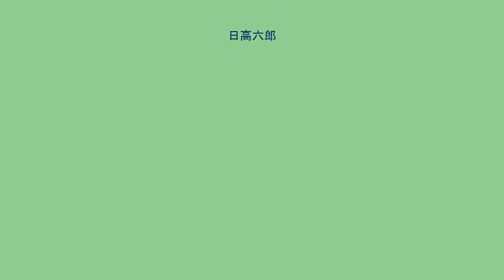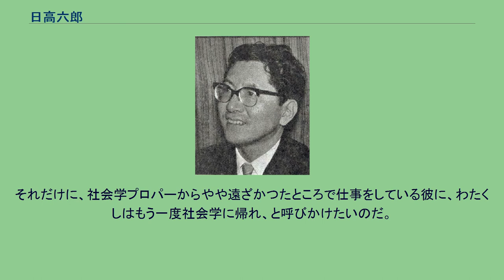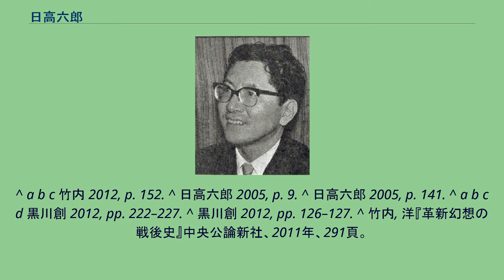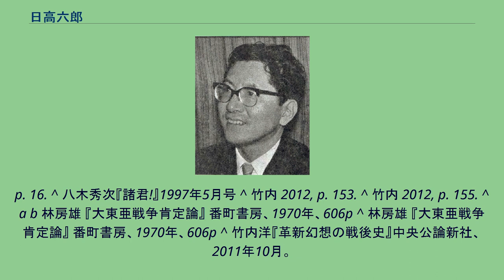日高六郎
日高 六郎（ひだか ろくろう、1917年1月11日 - 2018年6月7日）は、日本の社会学者。
進歩的文化人の一人である。
英文学者日高八郎の兄。
中国の青島市に生まれる。
東京高等学校 (旧制)を経て、1941年東京帝国大学文学部社会学科卒業。
尾高邦雄の教え子。
陸軍に招集されるが肺炎のため4ヶ月で除隊。
その後、東京帝国大学文学部助手になり、1944年の秋から海軍技術研究所の嘱託として政治情勢の調査研究に携わっている。
戦後は東京大学新聞研究所助教授になり文学部社会学科の兼任を経て、1960年に新聞研究所教授となる。
ベトナム戦争に反対し脱走米兵を援助する運動に参加して自宅で脱走兵を匿った。
1969年には東大紛争での機動隊導入に抗議して東京大学教授を辞職。
1971年に渡仏した。
また1968年2月金嬉老事件の際、鈴木道彦や中野好夫、中嶋嶺雄、宇野重吉らと共に銀座東急ホテルで「金さんへ」という呼びかけで始まる文書をとりまとめて、後日文化人・弁護士5人がその文書を吹き込んだテープを持って、金嬉老を訪ね会見した。
1974年日高が帰国中に妻がフランス警察に日本赤軍との関係を疑われ取り調べを受ける。
容疑は晴れて釈放されたが、フランス政府は1989年まで日高夫妻に長期滞在ビザを発給しなかった。
1976年に、思想の科学研究会で交流のある鶴見俊輔の勧めで京都精華短期大学教授に就任する。
1981年1月から10月までの予定でオーストラリアの大学から客員教授として招かれたが、出国直前にオーストラリア政府からビザの発給を拒否されたことがあった。
1989年にフランスの自宅に戻る。
2006年日本に帰国。
中部大学教授、神奈川人権センター理事長を歴任。
2018年6月7日、京都市左京区の有料老人ホームで老衰のため死去。
101歳没。
谷川雁は後輩。
日高によると、1945年の4月から5月の間に海軍技術研究所(技研)から時局の現状について率直かつ自由に書く課題を与えられた。
課題提出前の報告会で、世界の情勢は脱植民地、民主主義に向かっており敗戦後のアジア情勢を考えた場合、無条件降伏を要求される前に朝鮮の独立、台湾の中国返還を約束し、中国や東南アジアから日本軍は撤退して連合国によるアジアの再植民地化を牽制するべきと主張した所、同席していた平泉澄に「議論の進めかたが、皇国精神から出発せず、世界の大勢から説きおこしている」「それは皇国精神の否定以外のなにものでもない」と言われ、議論にまったく賛成できないと全面的に否定され、現状を打開する道は国体の本義に徹する以外にないと叱責された。
課題は7月に「国策転換に関する所見」として提出したが、8月12日に技研から呼び出しを受け、海軍の意見と全く異なるという理由で解職された、とされている。
尾高邦雄によると、日高は尾高と共に技研に嘱託で勤務し、戦中は厭戦思想の研究、戦争末期はソ連と中国共産党を仲介に戦争を終結させる計画に参加した。
講和によって戦争終結を早める提言を共同で提出したところ最高顧問に厳しく非難され、それに反論した日高は翌日技研をクビになった、とされている。
国際交流基金の援助で、1981年の1月から10月までオーストラリアのメルボルンのラトローブ大学とモナシュ大学に客員教授として招聘されていたが、日本政府から旅券は発給されたにもかかわらず出発直前になってオーストラリア政府から日高夫妻のビザの発給を拒否された。
原因は、1974年にパリの日高夫妻の邸宅で日本赤軍のメンバーが会議を開いたという噂があり、それに関与した疑いで夫人がフランス警察に取り調べられたことによる。
後日疑いは晴れて釈放された。
日高が日本に帰国中の出来事だった。
1981年7月28日付けのジョン・メナデュー（オーストラリア移民省次官）による日高宛の書簡では、入国拒否の理由は日本赤軍との関係であると説明されていた。
1981年12月2日のオーストラリアン紙に掲載されたインタビューでイアン・マクフィー（移民相）は、黒田瑞夫（駐オーストラリア大使）が日高氏を入国させることはありえないことだと述べたと語った。
このビザ発給拒否問題については日豪両国の多数の知識人から政府に抗議があり、日高本人には2年半後、妻には5年半後にビザは発給された。
日高が理事長を務めていた「社団法人神奈川人権センター」が、1997...